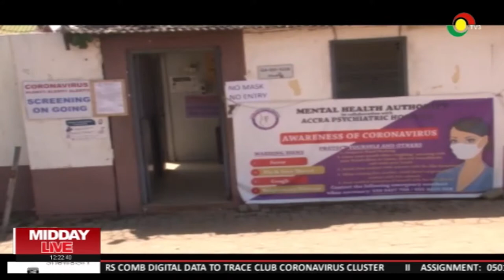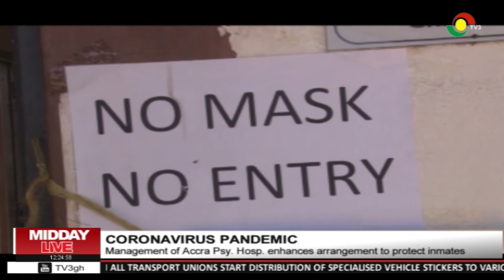Management of Accra Psy Hospital enhances arrangement to protect inmates froM COVID19